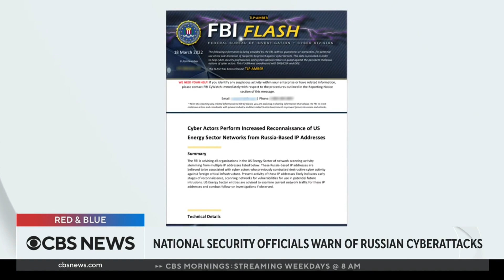National security officials warn of Russian cyberattacks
National security officials in the U.S. are raising the alarm about the possibility of Russian cyberattacks. CBS News senior investigative correspondent Catherine Herridge joins "Red and Blue" with the latest details.